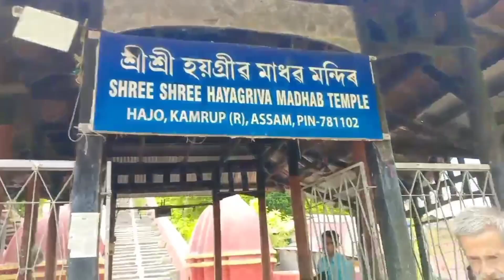বিয়াৰ পিছত প্ৰথমবাৰ Husbandৰ লগত মন্দিৰলৈ গ'লো।। শ্ৰী শ্ৰী হয়গ্ৰীৱ মাধৱ মন্দিৰ 🙏